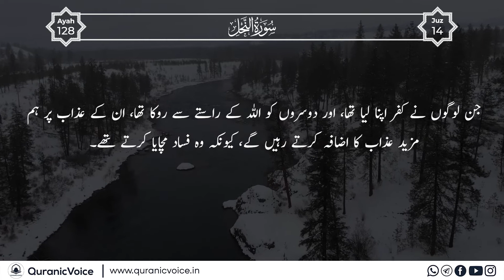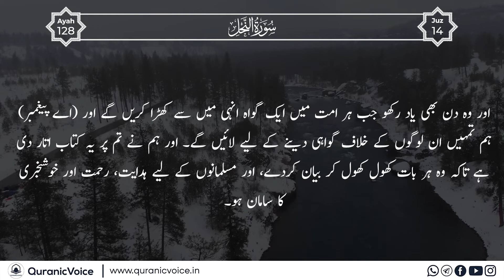Surah An-Nahl | Part 32 | Podcast No 782 - English Subtitle | Urdu Translation - Rashid Alafasy | QV